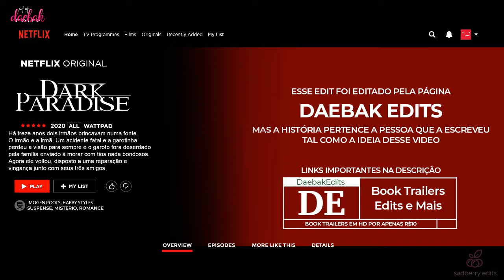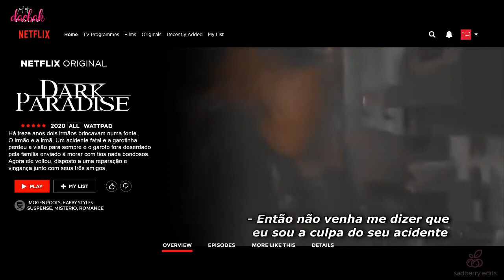Dark Paradise - Micha Crestwel | EDIT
I CLAIM NO RIGHTS TO THIS SONG OR VIDEO!

Título: Dark Paradise |H.S|
Autore: Micha Crestwel